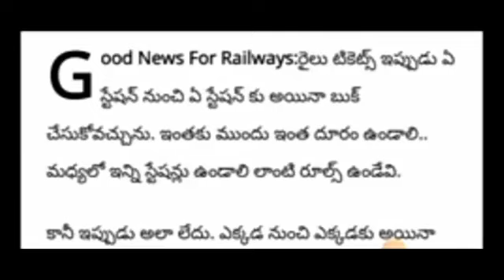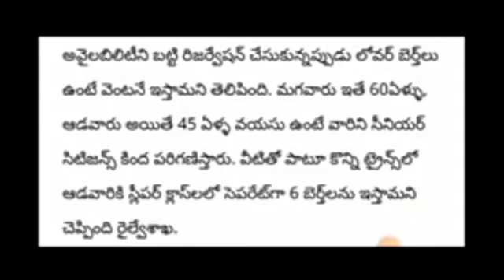సీనియర్ సిటిజన్స్ కు|| 45 సం దాటిన మహిళలందరికీ || శుభవార్త చెప్పిన కేంద్రం//